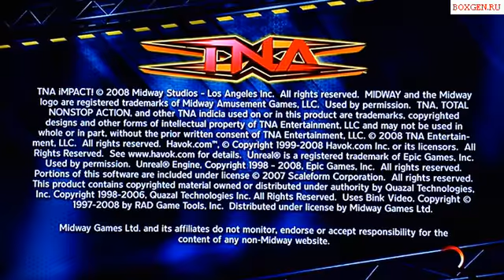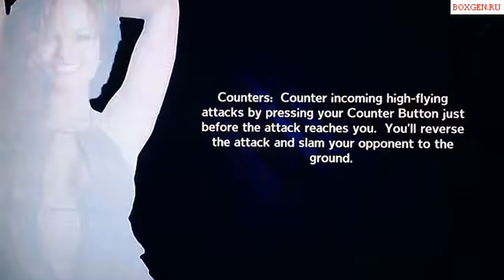TNA Impact XBOX360